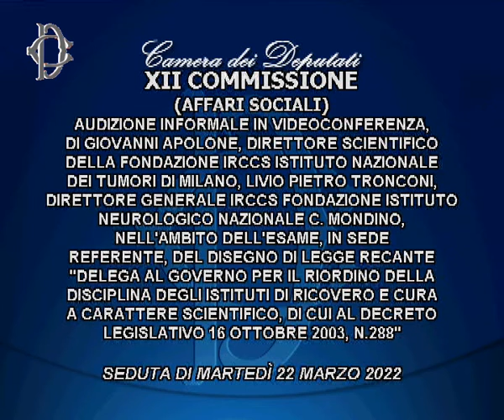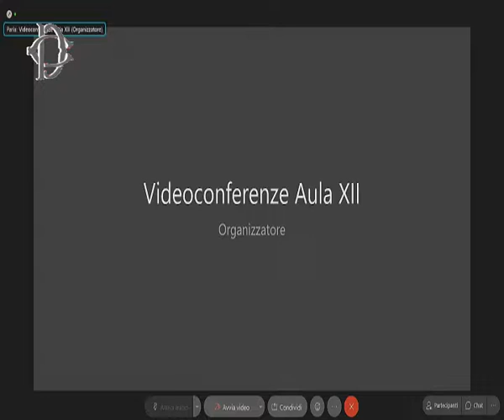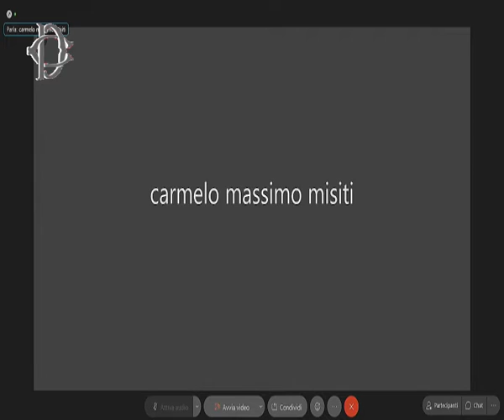Roma - ​​Audizione su Istituti di ricovero e cura a carattere scientifico (22.03.22)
- Roma - ​​Audizione su Istituti di ricovero e cura a carattere scientifico
Alle ore 14.45, la Commissione Affari sociali svolge l’audizione di Giovanni Apolone, direttore scientifico della Fondazione IRCCS Istituto nazionale dei tumori di Milano, di Livio Pietro Tronconi, direttore generale IRCCS Fondazione Istituto neurologico nazionale C. Mondino e di Enrico Girardi, direttore UOC Epidemiologia clinica e direttore scientifico f.f IRCCS Istituto nazionale malattie infettive “L. Spallanzani”, nell’ambito dell’esame del disegno di legge recante “Delega al Governo per il riordino della disciplina degli Istituti di ricovero e cura a carattere scientifico, di cui al decreto legislativo 16 ottobre 2003, n. 288”. (22.03.22)